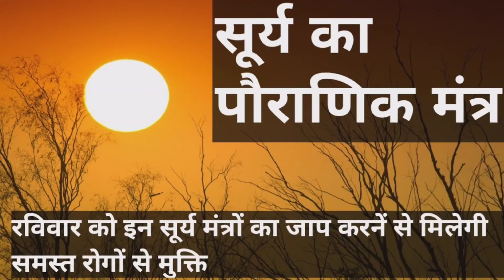सूर्य का पौराणिक मंत्र, जपाकुसुम संकाशं काश्यपेयं महाद्युतिम तमोsरिं सर्वपापघ्नं प्रणतोsस्मि दिवाकरम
सूर्य का पौराणिक मंत्र

 जपाकुसुम संकाशं काश्यपेयं महाद्युतिम तमोsरिं सर्वपापघ्नं प्रणतोsस्मि दिवाकरम

हिन्दू धर्म के अनुसार रविवार को विधि-विधान से पूजा करने से सफलता, मानसिक शांति तो प्राप्‍त होती ही है साथ ही अच्‍छी सेहत का भी वरदान मिलता है। सूर्य की पूजा में गायत्री मंत्र का काफी महत्व है व इसके अलावा भी कई मंत्र हैं जिनका जाप करने से हमें कई लाभ मिलते हैं। सूर्य की उपासना से हमें रोगों से भी मुक्ति मिलती है। सूर्य को यश किर्ती का कारक माना जाता हैं और सूर्यदेव ही एकमात्र देवता हैं जिन्हें हम साक्षात देख सकते हैं। इनकी पूजा करने से मान सम्मान में वृद्धि होती है। रविवार का दिन सूर्य की उपासना के लिए बेहद शुभ दिन माना जाता है व सूर्य मंत्रों का जाप आरंभ करना अत्‍यंत लाभकारी होता है। सूर्यदेव की पूजा के बाद आप इन मंत्रों का जाप कर सकते हैं। आइए हम आपको कुछ सूर्यमंत्र बता रहे हैं, जो की अपनी इच्‍छित कामना को पूर्ती के लिए आप रविवार के दिन कर सकते हैं।

सूर्य से तेज का आर्शिवाद प्राप्त करने के लिए रविवार को इन मंत्रों का करें जाप

सूर्य नाम मंत्र – ऊँ घृणि सूर्याय नम:।
सूर्य गायत्री मंत्र – ऊँ आदित्याय विदमहे दिवाकराय धीमहि तन्न: सूर्य: प्रचोदयात।
हृदय रोग, नेत्र व पीलिया रोग एवं कुष्ठ रोग तथा समस्त असाध्य रोगों को नष्ट करने के लिए सूर्य देव के इस मंत्र का जाप करना चाहिए।

ऊँ हृं हीं सः सूर्याय नमः।
ये हैं सूर्य के लाभकारी मंत्र
सूर्य वैदिक मंत्र – ऊँ आकृष्णेन रजसा वर्तमानो निवेशयन्नमृतं मर्त्यण्च । हिरण्य़येन सविता रथेन देवो याति भुवनानि पश्यन।
सूर्य के लिए तांत्रोक्त मंत्र – ऊँ घृणि: सूर्यादित्योम, ऊँ घृणि: सूर्य आदित्य श्री, ऊँ ह्रां ह्रीं ह्रौं स: सूर्याय: नम:, ऊँ ह्रीं ह्रीं सूर्याय नम:।

रविवार को पूजा के बाद करें ये आरती

कहुँ लगि आरती दास करेंगे, सकल जगत जाकि जोति विराजे ।।
सात समुद्र जाके चरण बसे, कहा भयो जल कुम्भ भरे हो राम ।
कोटि भानु जाके नख की शोभा, कहा भयो मंदिर दीप धरे हो राम ।
भार उठारह रोमावलि जाके, कहा भयो शिर पुष्प धरे हो राम ।
छप्पन भोग जाके नितप्रति लागे, कहा भयो नैवेघ धरे हो राम ।
अमित कोटि जाके बाजा बाजे, कहा भयो झनकार करे हो राम ।
चार वेद जाके मुख की शोभा, कहा भयो ब्रहम वेद पढ़े हो राम ।
शिव सनकादिक आदि ब्रहमादिक, नारद मुनि जाको ध्यान धरें हो राम।
हिम मंदार जाको पवन झकेरिं, कहा भयो शिर चँवर ढुरे हो राम ।
लख चौरासी बन्दे छुड़ाये, केवल हरियश नामदेव गाये ।। हो रामा ।

सूर्य के किसी भी मंत्र का जाप व्यक्ति को अपनी सुविधानुसार करना चाहिए। सूर्य यश का कारक होता है. मान सम्मान में वृद्धि कराता है। अगर कुंडली में सूर्य शुभ होकर कमजोर है तब इसके किसी भी एक मंत्र का जाप करना चाहिए। मंत्र जाप की संख्या 7,000 होनी चाहिए। शुक्ल पक्ष के रविवार से मंत्र जाप आरंभ करने चाहिए।अपनी सुविधानुसार व्यक्ति अपने इन जापों को निर्धारित समय में पूरा कर सकता है।

सूर्य के लिए तांत्रोक्त मंत्र –

ऊँ घृणि: सूर्यादित्योम

ऊँ घृणि: सूर्य आदित्य श्री

ऊँ ह्रां ह्रीं ह्रौं स: सूर्याय: नम:

ऊँ ह्रीं ह्रीं सूर्याय नम:

सूर्य नाम मंत्र –

जपाकुसुम संकाशं काश्यपेयं महाद्युतिम ।

तमोsरिं सर्वपापघ्नं प्रणतोsस्मि दिवाकरम ।।

सूर्य गायत्री मंत्र –

ऊँ आदित्याय विदमहे दिवाकराय धीमहि तन्न: सूर्य: प्रचोदयात

सूर्य देव के मंत्र

पुत्र की प्राप्ति के लिए सूर्य देव के इन मंत्रों का जाप करना चाहिए।

ऊँ भास्कराय पुत्रं देहि महातेजसे।

धीमहि तन्नः सूर्य प्रचोदयात्।।

व्यवसाय में वृद्धि करने के लिए सूर्य देव के इस मंत्र का जाप करना चाहिए:

ऊँ घृणिः सूर्य आदिव्योम।।

Effects of the Sun

Its position in the horoscope influences your relationships with authority and male figures in your life.

It reflects the enthusiasm and idealism of a person, the vitality, dignity and grace with which they carry themselves and their ambition in life.

Boost your solar power!

The Vedic prayer to the Sun is below, followed by the Surya Gayatri and the Gayatri Maha Mantra.

Vedic prayer to the sun

Transliteration

"Japakusuma Samkaasham Kashyapeyam Mahadhyuthim,
Tamorim Sarva Paapagnam Pranathosmi Divakaram"

Meaning

"I pray to the Sun, the one who creates day, destroys
all sin, the enemy of darkness, who is supremely brilliant, the descendent of Kaashyapa (Rishi), the one who shines like the prayer-flower (hibiscus)."

Surya Gayatri

Transliteration

"Om Bhaskaraya Vidmahe
Divakaraya Dhimahi
Tanno Suryah Prachodayat"

रविवार के दिन अगर कुछ मंत्रों का जाप किया जाए तो सूर्यदेव प्रसन्न हो जाते हैं। सूर्यदेव की पूजा करते समय उनकी आरती और चालीसा का पाठ अवश्य करना चाहिए। साथ ही आदित्य ह्रदय स्तोत्र का पाठ भी अवश्य करना चाहिए। हर रविवार को सूर्यदेव का पूजन करना चाहिए और सूर्य मंत्र का जाप 108 बार करना चाहिए। इससे व्यक्ति की सभी मनोकामनाएं पूर्ण होती हैं। इस लेख में हम आपको कुछ सूर्य मंत्रों की जानकारी दे रहे हैं जिनका जाप आप सूर्य पूजन के दौरान कर सकते हैं। ध्यान रहे कि इनका उच्चारण एकदम सटीक होना चाहिए। आइए पढ़ते हैं सूर्य मंत्र:
 सूर्योपनिषद में सूर्य को ही संपूर्ण जगत की उत्पत्ति का एक मात्र कारण निरूपित किया गया है। मान्यता है कि अगर रविवार के दिन व्यक्ति सूर्यदेव की अराधना करे तो उसकी सभी मनोकामनाएं पूर्ण हो जाती हैं।